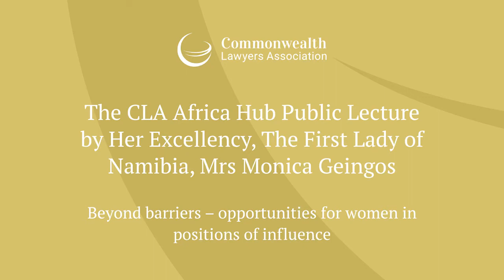Monica Geingos: Beyond barriers – opportunities for women in positions of influence.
The Africa Hub of the Commonwealth Lawyers Association was honoured to host the First Lady of Namibia, Her Excellency Mrs Monica Geingos, who gave the second presentation in the Hub’s continuing public lecture series.

A clarion call for change, with gender equality at the centre of the debate, Mrs Geingos gave a candid, powerful and eloquent voice to her subject of “Beyond barriers – opportunities for women in positions of influence”.